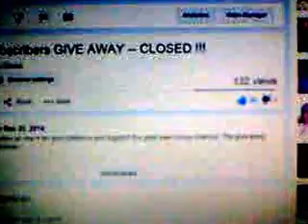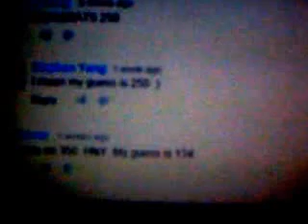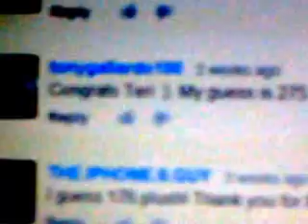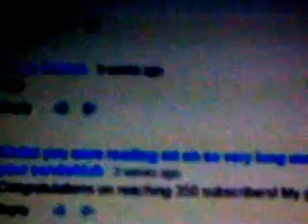GIVEAWAY WINNER ANNOUNCED!!! :D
We had two reaaally close guesses but who was the lucky ultimate winner?! Thank you to everyone that participated and has shown my support and encouragement over the past year. You have no idea how much your kind messages and comments mean to me. Muahs! ♥